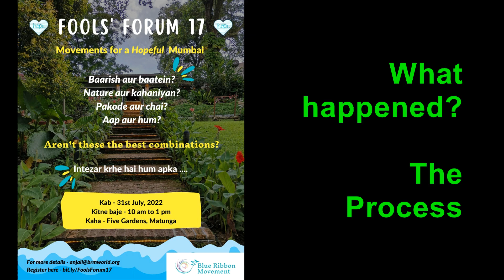The Process.. How the morning unfolded Fools Forum 17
Fools' Forum 17
Blue Ribbon Movement

The Process:
Meet the Fools:

"Movements that bring hope to the city ."
●Humanist Movement
● Mumbai March
● Mumbai First
● Mumbaikars for SGNP
● AGNI
Mumbai Mitra

*Fools' Forum brings together alternative communities for learning, sharing and co-creating action.
We say fools* are those who dream of a better world, and people around them feel they are crazy.

Garden B of 5 gardens
Jul 31st 10 am-1 pm